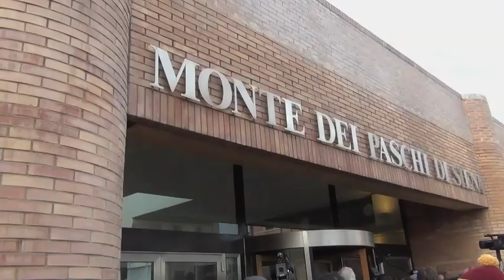Assemblea Mps, Grillo: "La banca ha un buco da 14 miliardi"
Beppe Grillo parlando ai soci Mps ha lanciato l'allarme di "un buco nei conti di 14 miliardi di euro, bisogna subito aprire un'inchiesta". Subito la replica del presidente Profumo che ha chiesto: "Mi dica da dove viene questa indicazione"